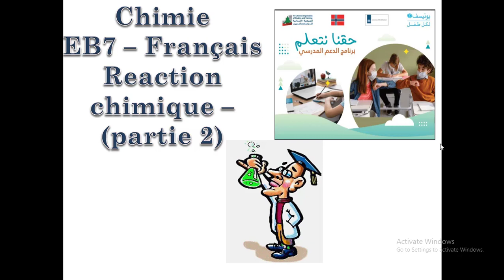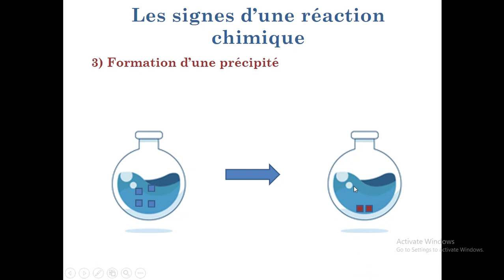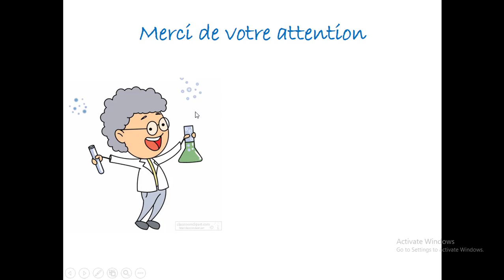chimie EB7 reaction chimique partie 2